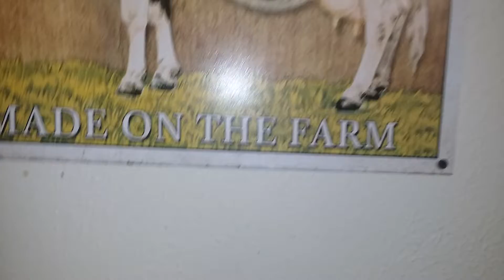How too enjoy Drumsticks 🍗🍗🍗🍗🍗🍗🍗